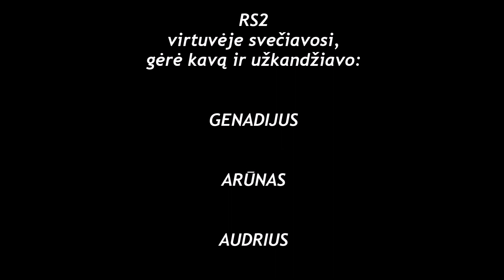Virtuvės pokalbiai 2 56 RS2